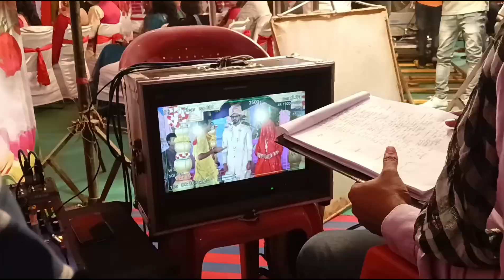Finally ମାନିନୀ କାହାକୁ marriage କଲା🤔🤔😱||ମାନିନୀ ମନ ଦୁଃଖ କ'ଣ ପାଇଁ 🥹||ହେ ଭଗବାନ୍ ଇଏ କ'ଣ ହେଲା 😬😬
Finally ମାନିନୀ କାହାକୁ marriage କଲା🤔🤔😱
|ମାନିନୀ ମନ ଦୁଃଖ କ'ଣ ପାଇଁ 🥹
|ହେ ଭଗବାନ୍ ଇଏ କ'ଣ ହେଲା 😬😬
manini
Aj
manini kahaku marriage kala
tukharamuchaei
set masti